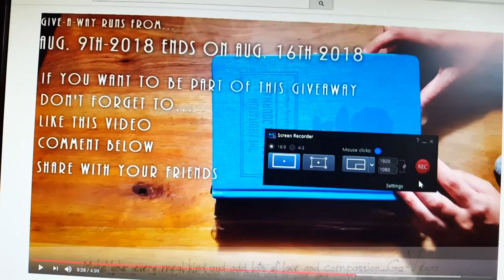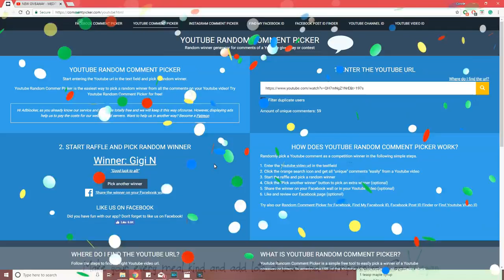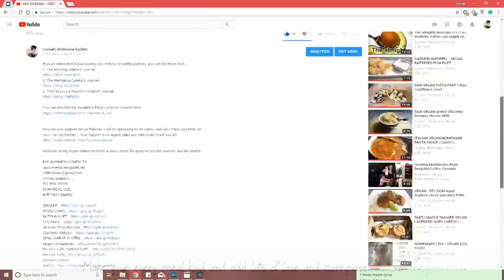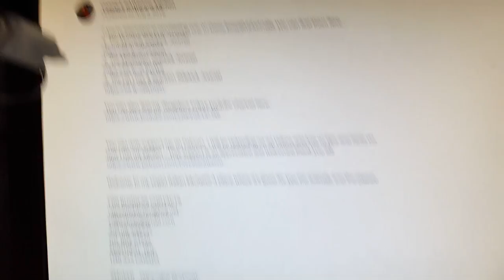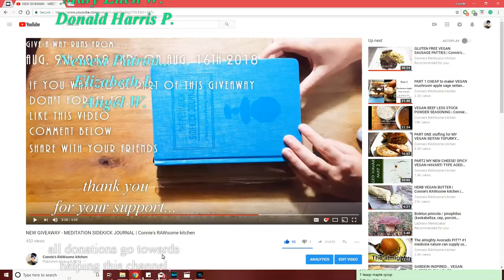WINNER - HABIT NEST - MEDITATION SIDEKICK JOURNAL | Connie's RAWsome kitchen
If you're interested in purchasing one of these beautiful journals, you can find them here...
1. The Morning Sidekick Journal
2. The Meditation Sidekick Journal
3. The Fat Loss & Nutrition Sidekick Journal

MONTREAL, QUE.